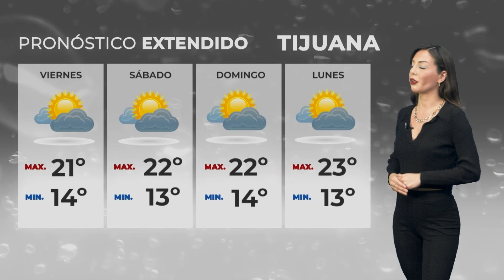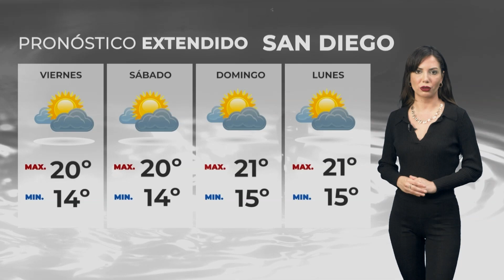Clima 06 de julio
Te presentamos el pronóstico del clima para los días viernes, sábado, domingo y lunes en Tijuana y los demás municipios.